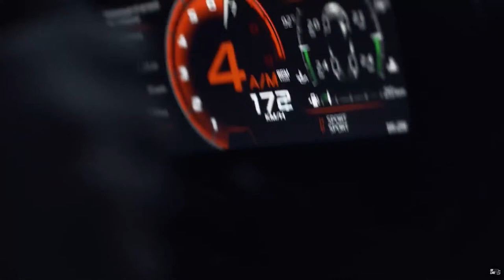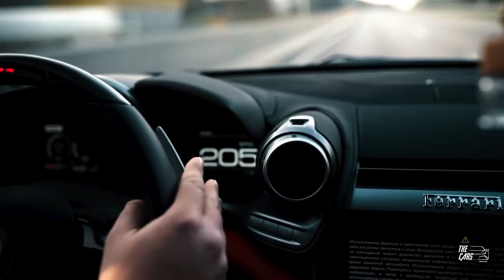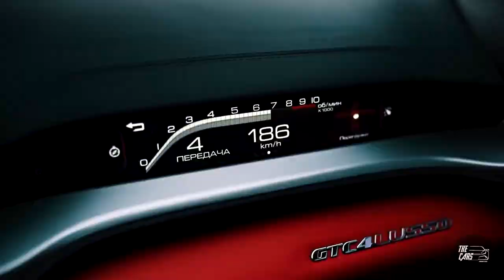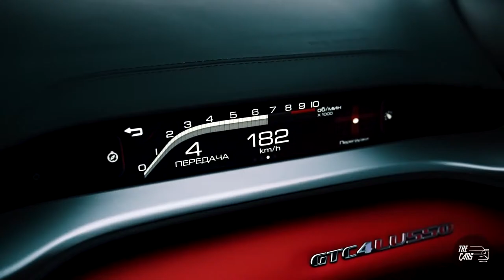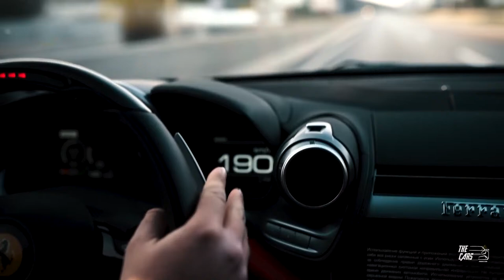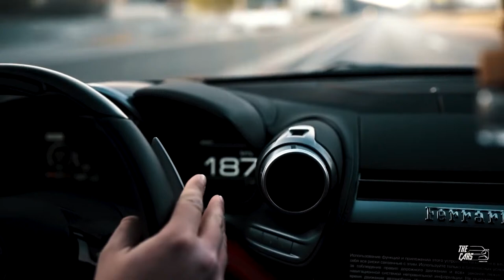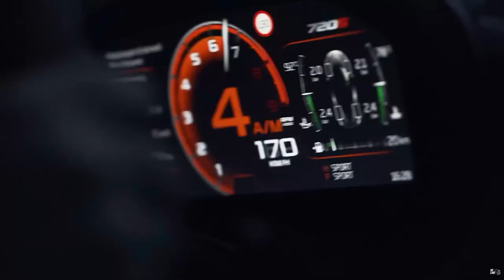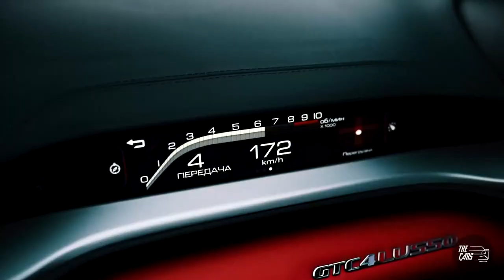BASS BOOSTED MUSIC MIX 2024 🔥 CAR BASS MUSIC 2024 🔈 BEST EDM, BOUNCE,ELECTRO HOUSE OF POPULAR SONG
These amazing music mixes will make your car ride to work or school an EDM paradise! Whether you're a fan of dance, pop, or hip-hop, these music mixes have something for you!

From car music to bass boosted songs, these mixes will have you feeling the Bass Everywhere! So turn up the volume and enjoy some of the best music around!

🔥Tracklist:
[00:00:00] - Kløn - Heartbeat
[00:03:03] - Mariline & Robbie Hutton - Dawn Of Love
[00:05:14] - Love Myself (EQRIC, Kverz, Britt Cover)
[00:07:34] - SubSpace & RITIX - Days Like These
[00:10:20] - Pumped Up Kicks (Lujavo, New Beat Order, Donovan's Playground & Britt Lari)
[00:12:49] - Streets (Mario Eddie & Stella Key Cover)
[00:15:54] - Ocean Drive (Murdbrain & theajsound Cover)
[00:18:27] - Neffex - Fight back (EBEN & Godmode Cover)
[00:21:29] - I Took A Pill In Ibiza (Twin, Ben Plum Cover)
[00:24:16] - Santorelli & 15Grams - Fighting For Your Love
[00:26:39] - Prisoner (Badscandal Cover)
[00:29:07] - CPX & Yohan Gerber - Dancing With Your Ghost (ft. Britt Lari)
[00:31:19] - MRLN & Robbie Hutton - Losing You
[00:33:45] - Can't Feel My Face (Reaktive, Badscandal Cover)
[00:35:52] - ONEIL & TITOV - The Chance
[00:37:59] - Lie (Austin Levy, Benlon Cover)
[00:40:53] - Cheap Thrills (Cour, PACANI, Veronica Bravo Cover)
[00:43:16] - Coopex & R3YAN & Benlon - I Won't Leave You
[00:45:25] - Where Are You Now (Dream Chaos, Ben Plum Cover)
[00:47:40] - All Falls Down (NEMESIS, New Beat Order & Rachel Morgan Perry Cover)
[00:49:50] - Ocean Roses & Kimani - Would You Help Me
[00:53:16] - Ocean Roses - Nova
[00:56:30] - SAINt JHN - Roses (New Beat Order, Svniivan, Cour, Veronica Bravo Cover)
[00:59:15] - Do It To It (Twin, Veronica Bravo Cover)

BASS BOOSTED
EDM BASS
2024
NEW
CAR
BASS
CAR BASS
CAR MUSIC
DROPS